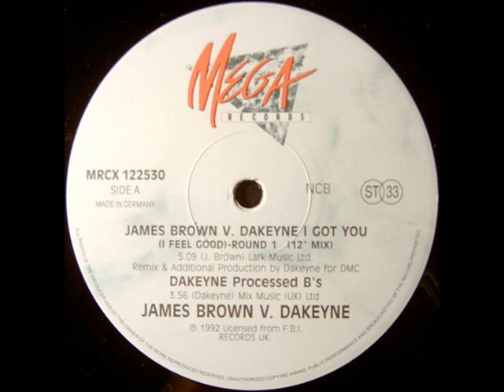James Brown vs. Dakeyne - I Got You (I Feel Good) - Round 1 (12'' Mix)